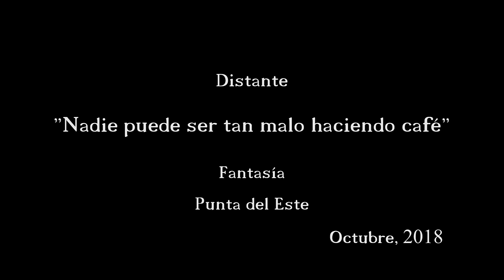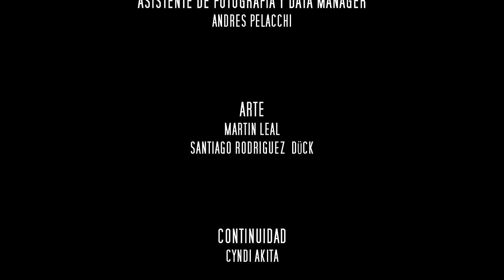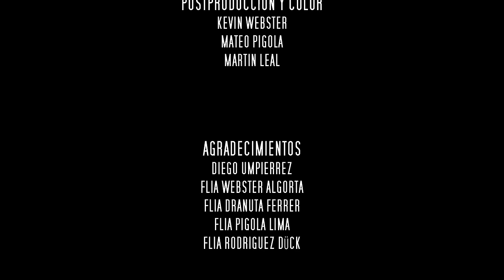Nadie Puede Ser Tan Malo Haciendo Cafe (2018)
Angel intenta contactarse con su pareja mediante una profunda meditación.

Cortometraje realizado para la tercer edición del 48hour Film Project Punta del Este.

Premios:
MEJOR CORTOMETRAJE
MEJOR DIRECCIÓN
MEJOR FOTOGRAFÍA
MEJOR ACTRIZ
MEJOR USO DEL PERSONAJE

Actuación:
Enzo Vogrincic
Sofía Lara

Dirección:  Kevin Webster
Asistencia de Dirección: Clara Planelles
Dirección de Foto y Cámara: Mateo Pigola
Asistente de Foto y Data Manager: Andrés Pelacchi
Producción Ejecutiva: Guillermo Dranuta, Mateo Pigola, Kevin Webster
Producción: Guillermo Dranuta, Nicolás Faggiani, Diego Graña
Guión: Kevin Webster, Clara Planelles
Dirección de Sonido: Juan Ignacio Fros
Asistencia de Sonido: Ignacio Morales
Dirección de Arte: Martín Leal, Santiago Rodriguez Dück
Continuidad: Cyndi Akita
Edición: Cyndi Akita, Mateo Pigola, Kevin Webster
Postproduccion de Imagen: Mateo Pigola, Martín Leal, Kevin Webster
Musicalización: Juan Ignacio Fros, Ignacio Morales
Agradecimientos: Diego Umpierrez, Flia. Dranuta Ferrer, Flia. Pigola Lima, Flia. Webster Algorta, Flia. Rodriguez Dück